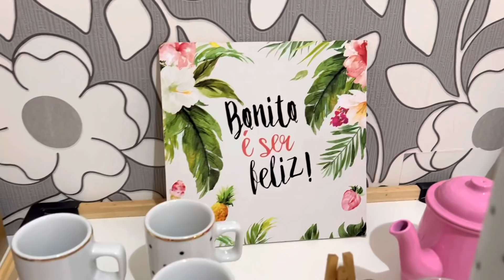ARRUMEI A BAGUNÇA 💪 LIMPEI E AMEI O RESULTADO 💕 MUITA ROUPA + CUIDEI DAS PLANTAS 🪴 AMOR PELO LAR!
ARRUMEI A BAGUNÇA 💪 LIMPEI E AMEI O RESULTADO 💕 MUITA ROUPA + CUIDEI DAS PLANTAS 🪴 AMOR PELO LAR! GLAUCIA MOURA

Olá amores no vídeo de hoje compartilhei com vocês a rotina de dona de casa, arrumei a bagunça e fiz novo cantinho, organização e limpeza do lar e espero muito que gostem!!💕😍